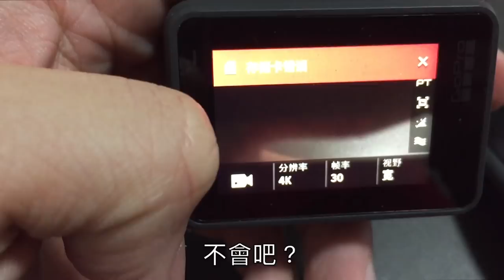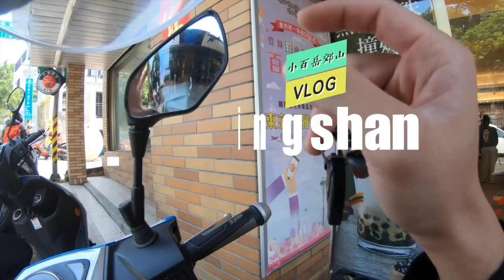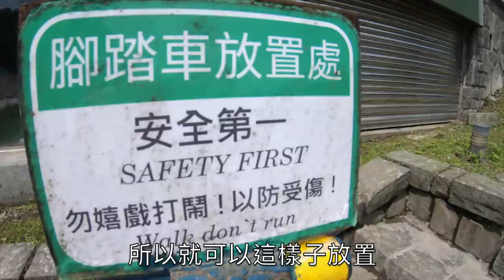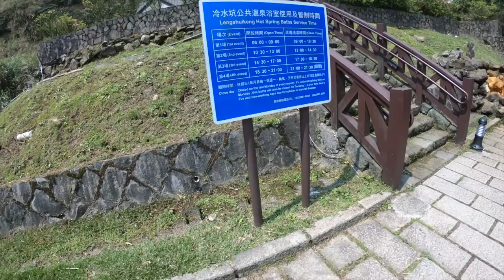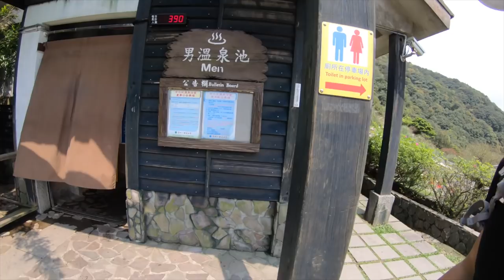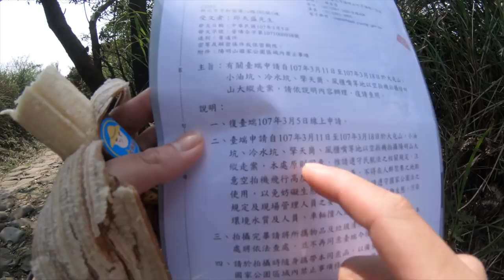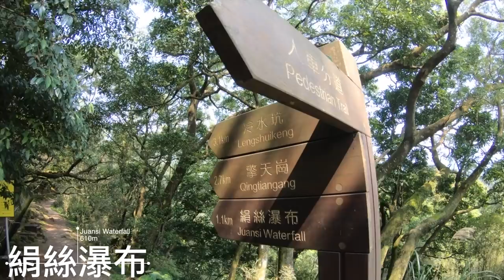【台北 | 陽明山國家公園大縱走】在擎天崗空拍看見跳舞的女孩/小百岳郊山EP1 Vlog＃7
👉🏻此視頻已合法向陽明山國家公園申請空拍
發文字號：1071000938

👉🏻路線：清天宮、向天池、向天山、面天山、二子坪、大屯山、小油坑、卡八拉公路、七星山、冷水坑、牛奶湖、擎天崗、涓絲瀑布

👉🏻陽明山國家公園管理處拍攝影片申請網

Gear:
👉🏾DJI Mavic Air（點擊前往Yahoo奇摩購物中心）

👉🏾SONY E 10-18mm F4 （點擊前往Yahoo奇摩購物中心）

👉🏾SONY E PZ 18-105mm F4 （點擊前往Yahoo奇摩購物中心）